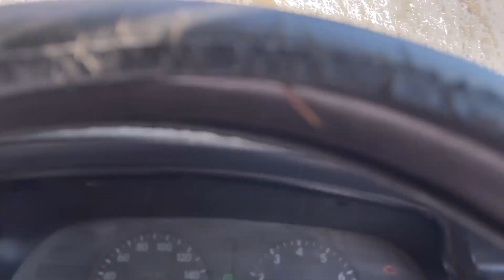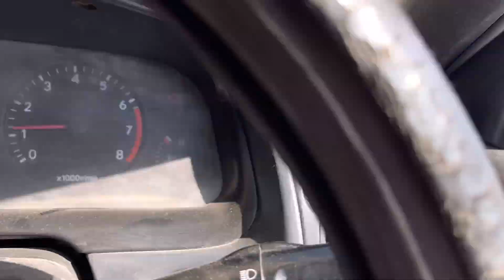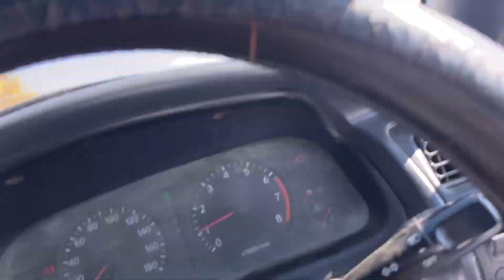Hamra Car Lag Gaya Car Tabah Hogaya 😱😱